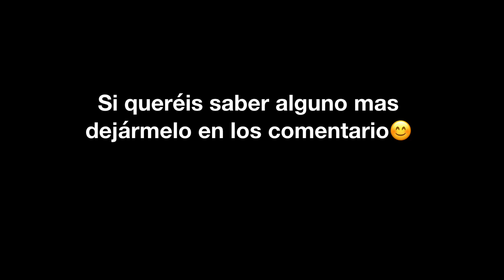VOCES DE HORA DE AVENTURAS/- beltry 13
Beltry 13

Mi página WEB: file:///C:/Users/javob/Desktop/TODOS%20LOS%20ARCHIVOS/javobelty13/Los%20Juegos%20del%20Hambre/pagina%20WEB/Los%20juegos%20del%20hambre%20(1).html
En ella hablo sobre los juegos del hambre, no está terminada aún así que si alguien quiere ayudarme con esto que contacte conmigo  a través de las redes sociales que os dejo arriba.

Música hecha por mi
Nombre de animo: beltry13
Cuenta de Wikia Fandom: javobelty13